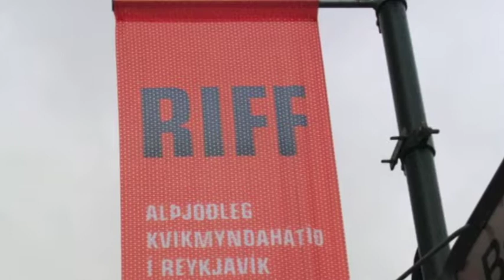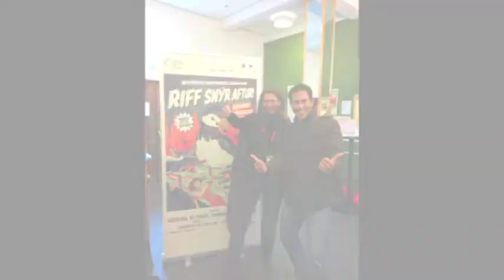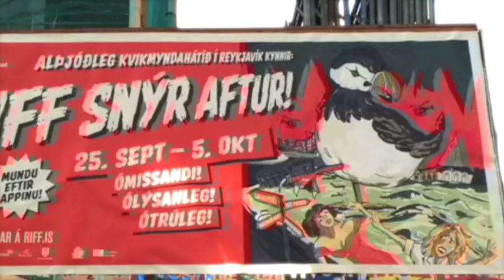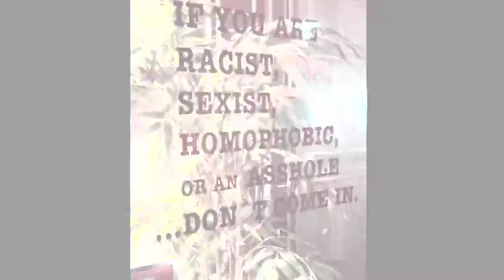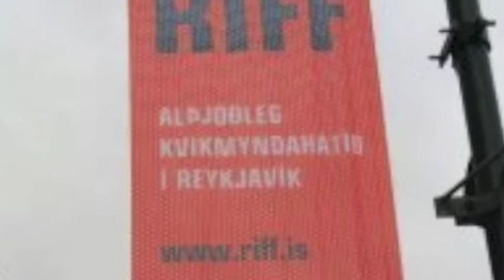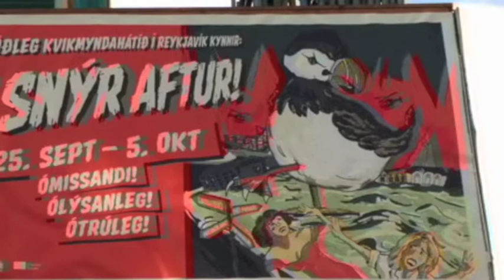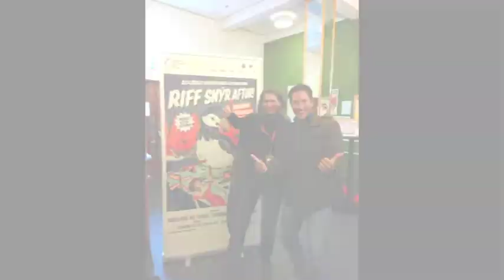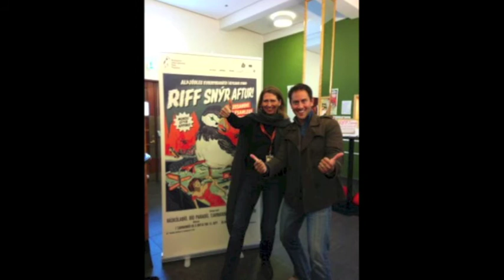Interview with Hrönn Marinósdóttir, Festival Director, Reykjavik International Film Festival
Love film? Love going to film festivals? Then watch and listen to this.

Despite being very busy, Hrönn Marinósdóttir is quite the Host.

She is the Festival Director for the Reykjavik International Film Festival (RIFF) and I was lucky enough to have the chance to sit down and interview her in central Reykjavik.

We talked film in Iceland, the humble beginnings of RIFF, the obstacles the festival has faced, the unique ways film goers can watch a film here (it involves water and caves) and of course, where the festival goes from here.

Enjoy the interview and happy travels!